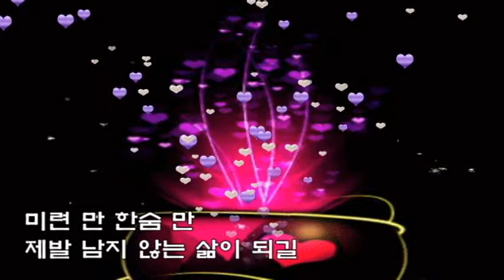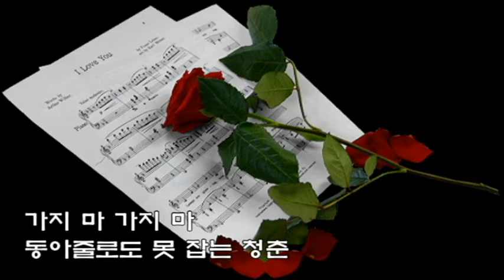진성 💖가지 마(청춘아)💖(가사)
가지 마 가지 마
동아줄로도 못 잡는 청춘
미련 만 한숨 만
제발 남지 않는 삶이 되길
눈물방울 빗물로 여기면서 살아왔던 날들이
후회 한 점 없다면 그건 거짓말
그저 오로지
사랑 하나만을 위해
내 청춘을 모두 바쳤다